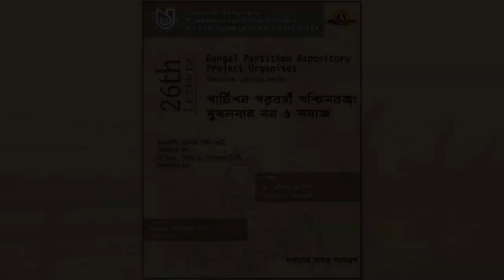Partition Lecture Series - 26th Lecture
পার্টিশন পরবর্তী পশ্চিমবঙ্গ মুসলমান মন ও সমাজ

ড. মইনুল হাসান
প্রাবন্ধিক ও সমাজকর্মী
at Netaji Subhas Open University, 09/08/2024